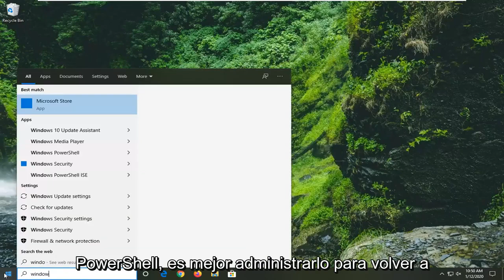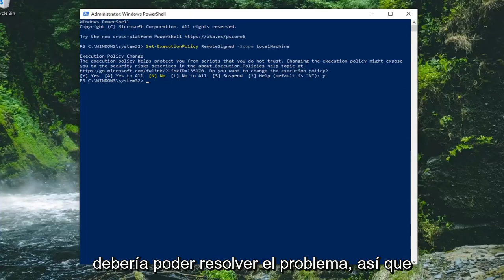Cómo corregir «la ejecución de scripts está deshabilitada en este sistema» en PowerShell en Windows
Cómo arreglar "Ejecutar scripts está deshabilitado en este sistema" en Powershell en Windows 10 [Tutorial]

Comando PowerShell:
Set-ExecutionPolicy RemoteSigned -Scope CurrentUser

Con los scripts de Powershell, puede automatizar tareas comunes en Windows, aplicaciones de Microsoft y, por supuesto, Office 365. A menudo, puede descargar scripts prácticos escritos por otros en Internet para usarlos en su propia computadora.

Desafortunadamente, estos scripts pueden causar cosas malas que no esperaba, por lo que Microsoft lo protegió al deshabilitar los scripts de Powershell de forma predeterminada en Windows 7. ¡También debe asegurarse de descargar o usar solo scripts de Powershell de una fuente confiable!

Para ejecutar scripts de PowerShell sin firmar desde equipos remotos, debe cambiar la política de ejecución de PowerShell. Para determinar la configuración de la política de tiempo de ejecución actual, inicie una ventana de PowerShell y escriba get-executionpolicy -list en el símbolo del sistema para identificar la configuración de la política de tiempo de ejecución actual.

De forma predeterminada, Windows PowerShell no está configurado para ejecutar scripts. Notará esto cuando ocurra el siguiente error: “Los archivos no se pueden cargar porque los scripts que se ejecutan en este sistema están deshabilitados. Proporcione un certificado válido que pueda usar para firmar los archivos. Este error ocurre debido a una medida de seguridad que no permite que se ejecuten scripts en su sistema sin su permiso.

Este error surge cuando la política de ejecución de PowerShell no nos permite ejecutar scripts. También encontré el mismo error cuando intenté ejecutar un script de PowerShell.

Si PowerShell arroja un mensaje de error: el archivo no se puede cargar porque la ejecución de scripts está deshabilitada en este sistema, entonces debe habilitar la ejecución de scripts en su computadora con Windows 10. La causa de este error se debe a que su cuenta de usuario no tiene suficientes permisos para ejecutar ese script. Esto no significa que deba tener permisos de nivel de administrador, también significa que tampoco debe tener restricciones para ejecutar este tipo de scripts o cmdlets de PowerShell.

Este tutorial se aplicará a computadoras, laptops, computadoras de escritorio y tabletas que ejecutan el sistema operativo Windows 10 y Windows 11 (Home, Professional, Enterprise, Education) de todos los fabricantes de hardware admitidos, como Dell, HP, Acer, Asus, Toshiba, Lenovo, y Samsung.